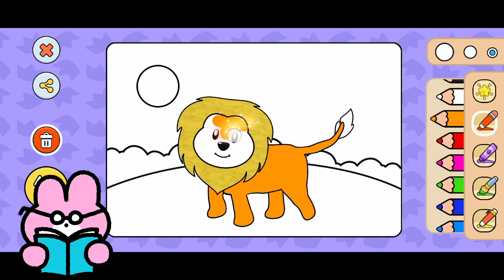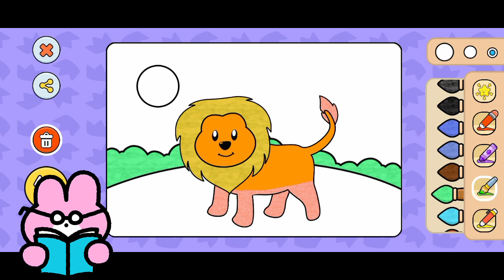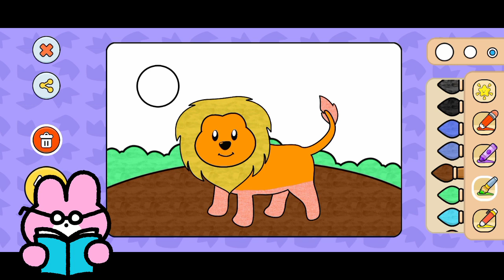I will color this cute lion 🎨🎨🎨